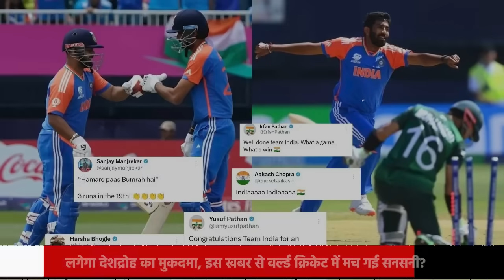भारत से मैच हारने पर पाकिस्तानी टीम को मिलेगी सजा पूरी टीम जाएगी जेल?